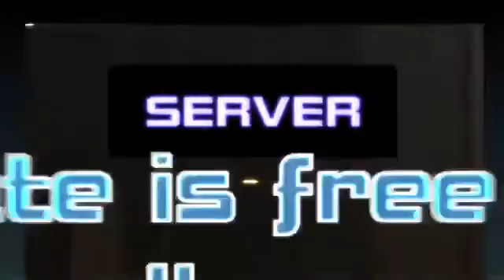A Whole Heap of Updates are Coming to SSFIV Arcade Edition